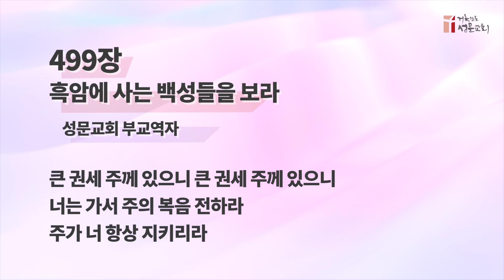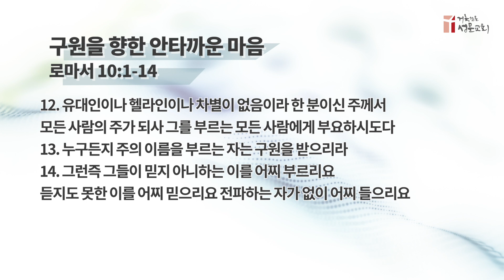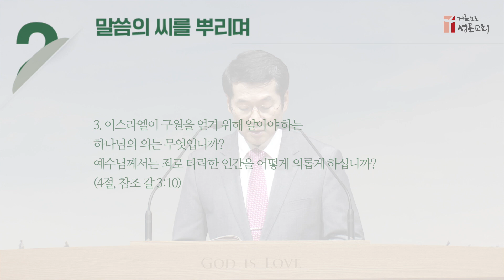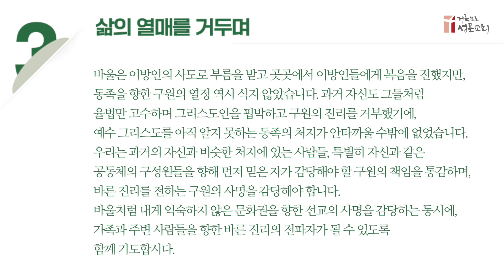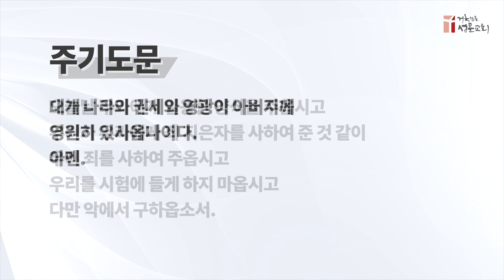210910 담임목사님과 함께 하는 목장셀예배